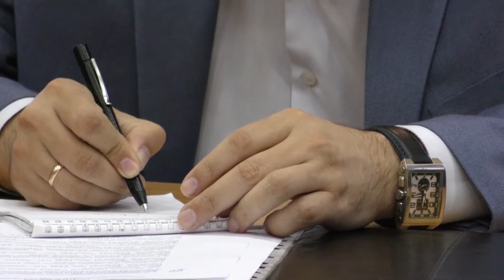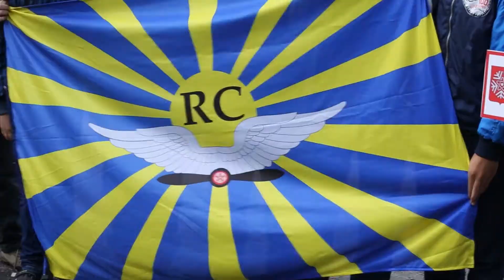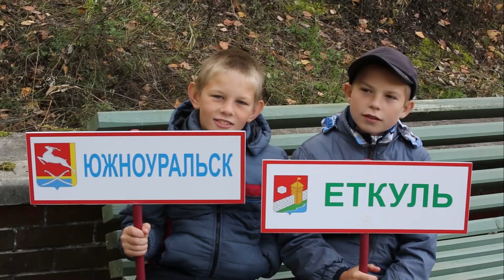24.09.2015_Новости ПО "Маяк"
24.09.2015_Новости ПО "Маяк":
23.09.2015_Первое заседание Собрания депутатов Озёрского городского округа 5-го созыва;
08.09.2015_Встреча генерального директора ПО "Маяк" М.И.Похлебаева со спортсменами Озёрска;
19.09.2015_Чемпионат гос. корпорации "РОСАТОМ" по авиационным кордовым моделям самолётов.